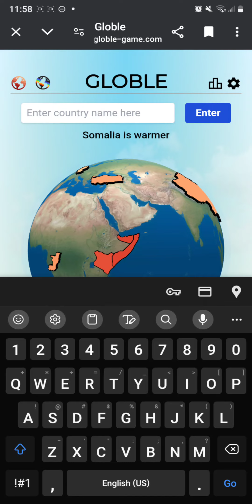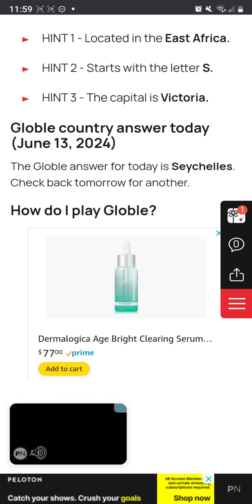June 13, 2024 (barely late)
might as well delete this, I didn't have time to complete plus I was 2 minutes late...